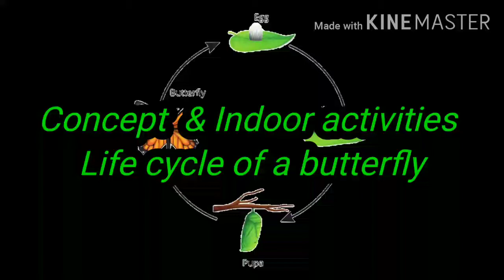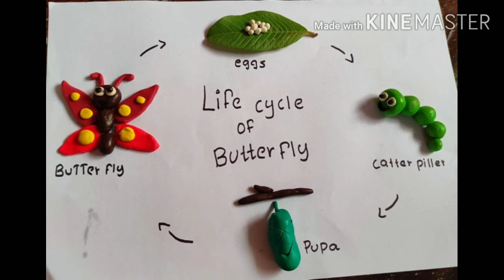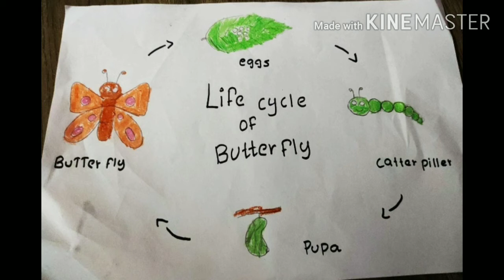Concept and lndoor activities,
Little Buds kindergarten, Wadihuda